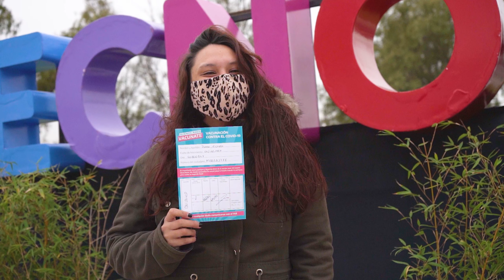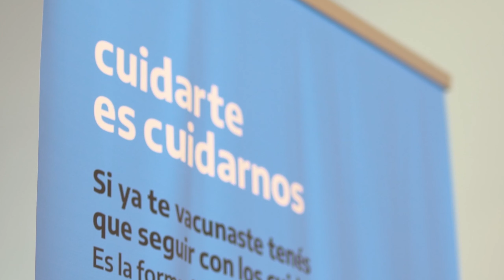Vacunación en Tecnópolis - Romina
Mirá si Romina se iba a imaginar, hace un tiempo, que se iba a pasar todo el 2021 en Tecnópolis, vacunando a miles y miles de personas contra el COVID-19… En este video nos cuenta su historia y su día a día en nuestro vacunatorio.